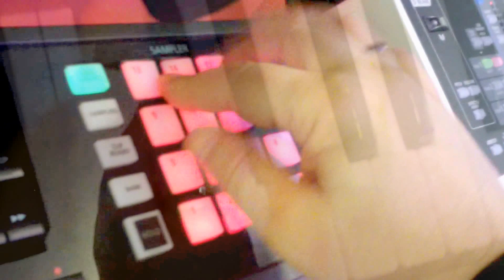Grubenpony12 plays the ROLAND FA-06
ROLAND FA-06
Captured in my favourite Music-Shop